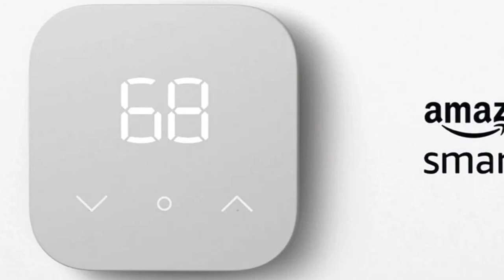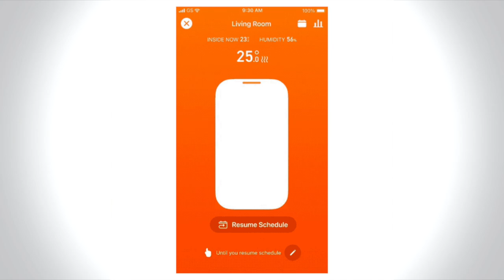AMAZON ALEXA SARA' OVUNQUE, INCREDIBILI NOVITA' PER IL 2022 ITA